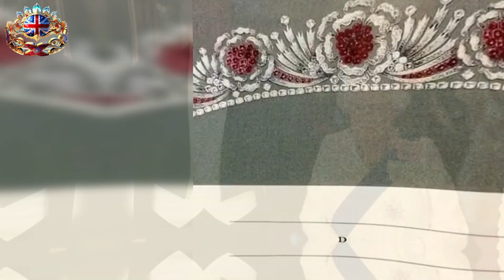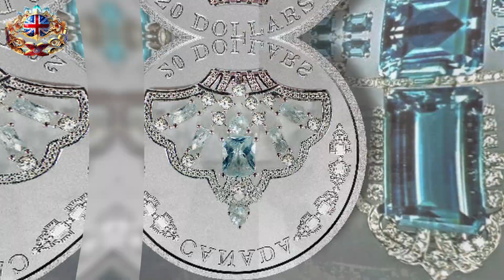Exquisite jewels of royal heritage: 6 tiaras that make hearts beat faster!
Here, we delve into the lives of kings, queens, princes, and princesses, offering you an exclusive glimpse into their fascinating history, captivating events, and enchanting traditions.